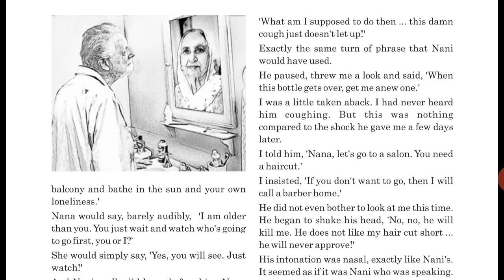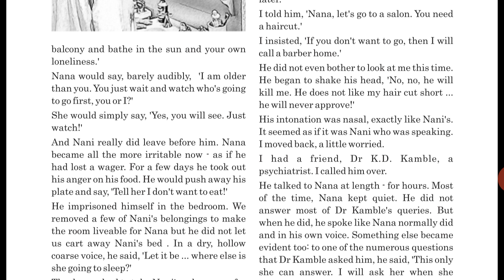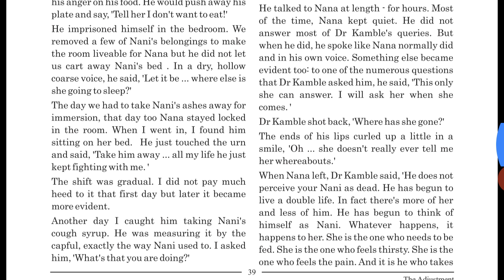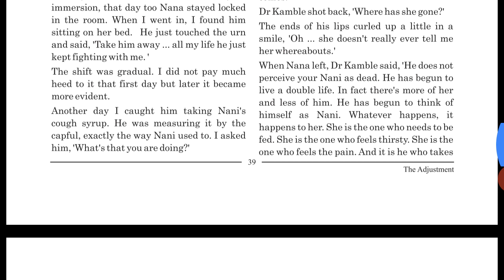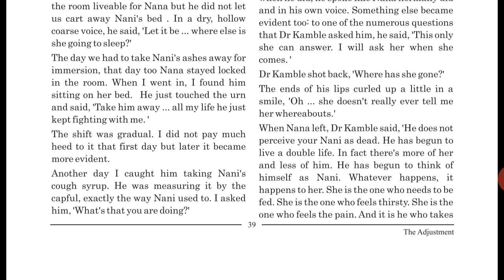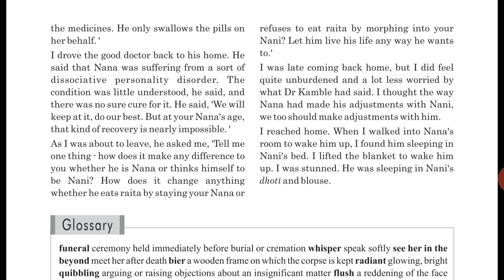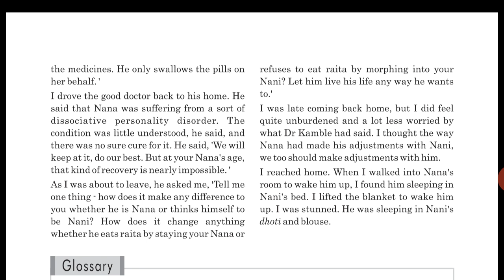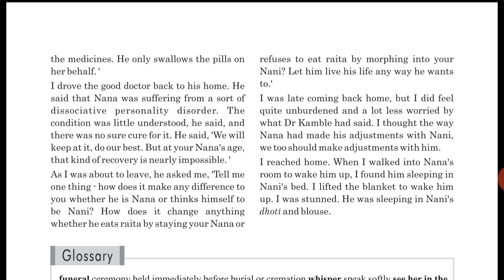12th English Unit : 4 Read - 1 The Adjustment (Part-4)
12th English Unit : 4 Read - 1 The Adjustment (Part - 4) By - Adubha sir